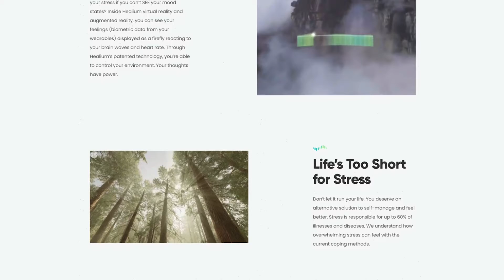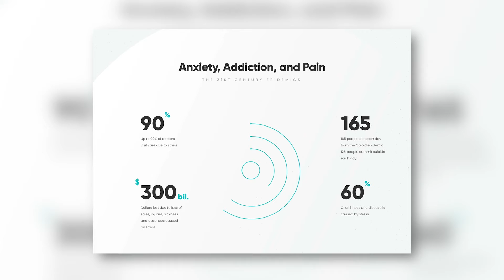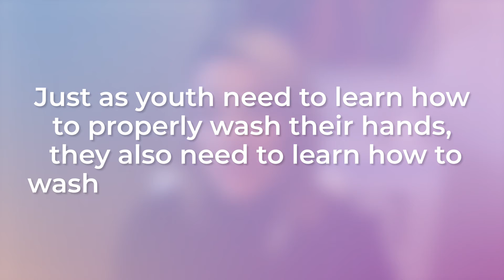Healium – Headstream Accelerator Program 2021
Healium is a clinically validated mental fitness channel that uses virtual and augmented reality apps for the self-management of stress and anxiety.